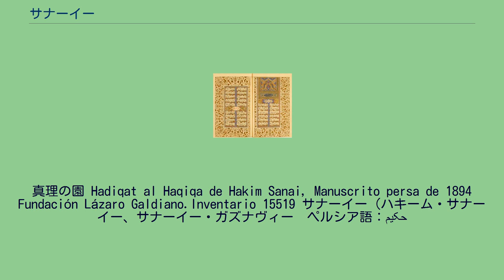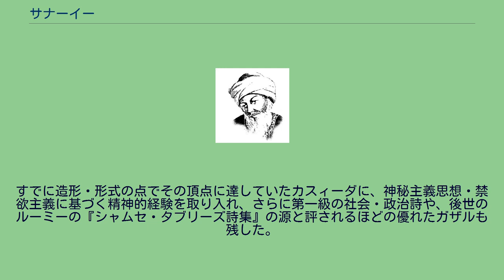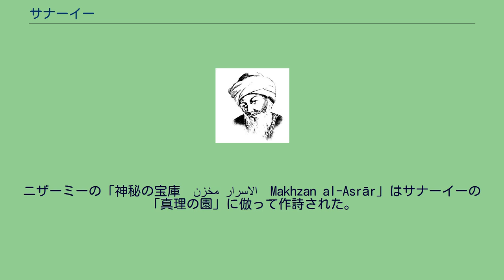サナーイー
真理の園 Hadiqat al Haqiqa de Hakim Sanai, Manuscrito persa de 1894 Fundación Lázaro Galdiano.Inventario 15519 サナーイー（ハキーム・サナーイー、サナーイー・ガズナヴィー　ペルシア語：حکیم
ابوالمجد مجدود ‌بن آدم سنایی غزنوی　Ḥakīm Abū al-Majd Majdūd ibn Ādam Sanā'ī Ghaznavī　生没年不詳）は、ペルシアの最初の本格的神秘主義詩人であり、ハキーム(賢者)・サナーイーとして知られている。
アッタール（1136年頃 ‐ 1230年頃）と共にペルシアの2大スーフィー詩人の1人、あるいは更にルーミー（1207年 - 1273年）を加えてペルシアの3大スーフィー詩人の1人に数えられる。
ルーミーは、サナーイーとアッタールについて「アッタールはわが魂、サナーイーはその両目だ。私の詩作はこの2人に学ぶところが大きい」 ( عطار روح بود و سنایی دو چشم او/ما از پی سنایی و عطار آمدیم)と述べている。
アフガニスタンを支配したガズナ朝（ガズニー朝、955年 - 1187年）に生まれ、同朝末期の君主バフラーム・シャー（1118年 - 1152年）の宮廷の詩人であった。
アラブ文学、イスラーム法学、医学、天文学、哲学、イスラーム神学を修得した。
サラフス、ニーシャープール、ヘラートなどを旅した。
バフラーム・シャーのインドへの軍事遠征にも随行している。
若年時代はファッルヒーやウンスリーの詩を模倣しシャーを賞賛する頌詩を詠んでいたが後にメルブに隠棲し、アブー・ヤークーブ・ユースフについて宗教的生活に入った。
すでに造形・形式の点でその頂点に達していたカスィーダに、神秘主義思想・禁欲主義に基づく精神的経験を取り入れ、さらに第一級の社会・政治詩や、後世のルーミーの『シャムセ・タブリーズ詩集』の源と評されるほどの優れたガザルも残した。
代表作「真理の園（真理の園と道の掟）　حدیقه الحقیقه و شریعه الطریقه　Ḥadīqat al-Ḥaqīqat wa Šarīʻat al-Ṭarīqat」で知られる。
ニザーミーの「神秘の宝庫　مخزن الاسرار　Makhzan al-Asrār」はサナーイーの「真理の園」に倣って作詩された。
ニーシャープールに生まれた、ウマル・ハイヤーム（1048年 ‐ 1131年）と大体同時代人。
マスナヴィー形式のスーフィー詩はペルシアの神秘主義詩人サナーイーとアッタールにより始められ、ルーミーのマスナヴィーで集大成された、とルーミーのマスナヴィーの注釈者として高名なイスマイル・アンカラヴィー（İsmail Ankaravîもしくはリュスーフ・デデ　Rüsûh Dedeもしくはイスマイル・ブン・アフメド・リュスーヒー・バイラミー・メヴレヴィー・アンカラヴィー　İsmail
b. Ahmed Rüsûhî el-Bayramî el-Mevlevî Ankaravî　1631年没。17 世紀イスタンブールのメヴレヴィー教団のシェイフ）は言う。